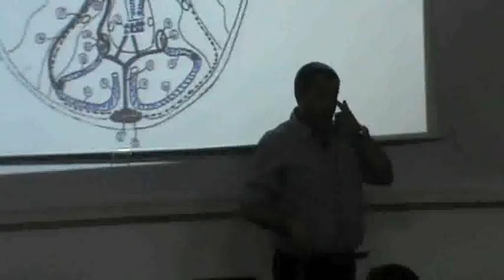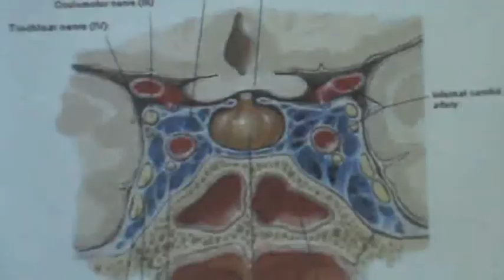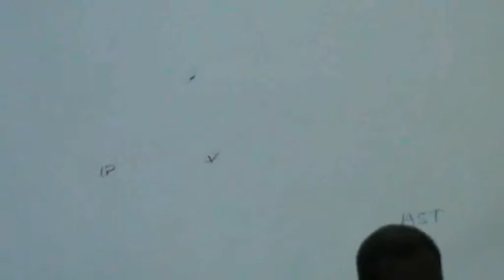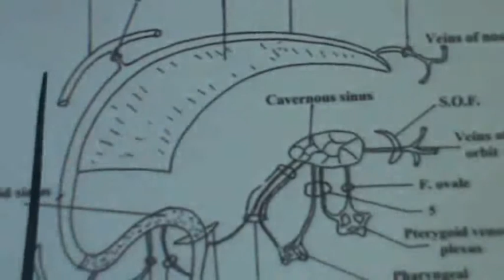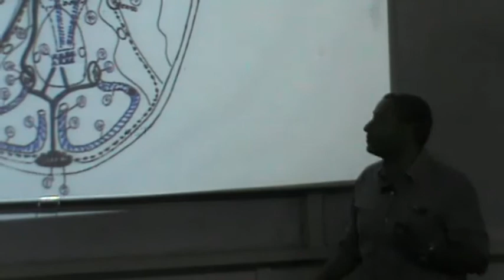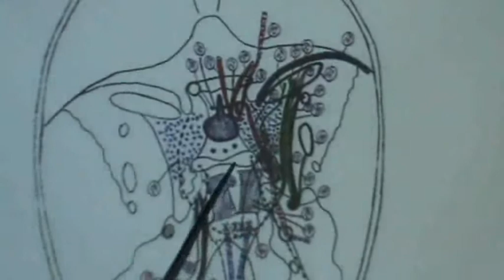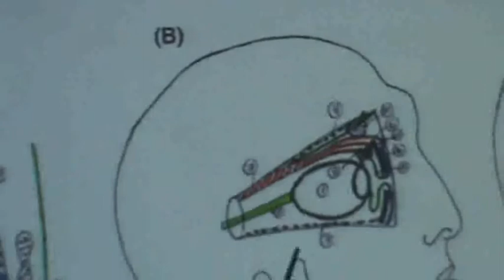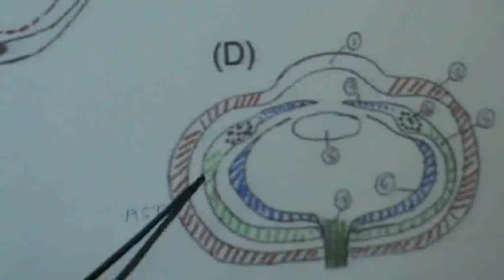12) Dr.Ahmed Galal 30/10/2014 [ cavernous sinus - emissary veins- pituitary gland - eyelids]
cavernous sinus - emissary veins- pituitary gland - eyelids - lacrimal apparatus